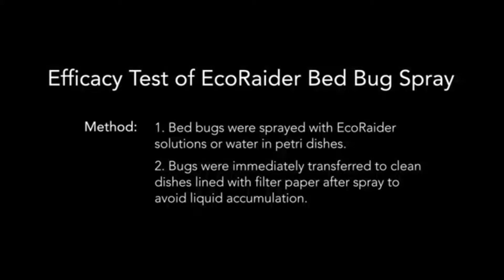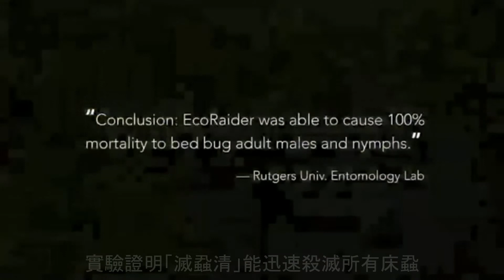美國 EcoRaider 「滅蝨清」能迅速殺滅所有床蝨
美國知名羅格斯大學(Rutgers U.)測試「滅蝨清」。證明「滅蝨清」能在短短3小時內殺滅大部份床蝨。此產品是用天竹葵萃取物香葉醇來有效殺滅床蝨，對人畜無害。

此資訊由香港萬法有限公司提供